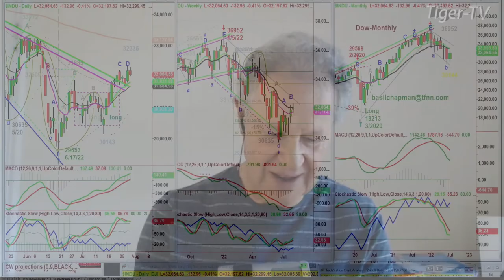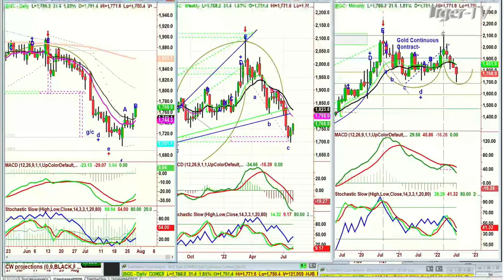July 28th, 10AM ET Market Update on TFNN - 2022